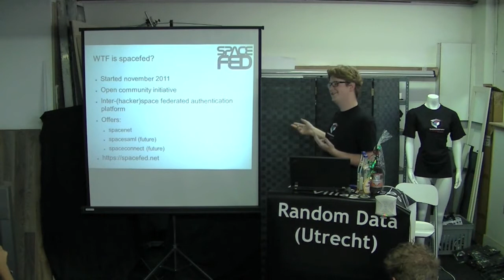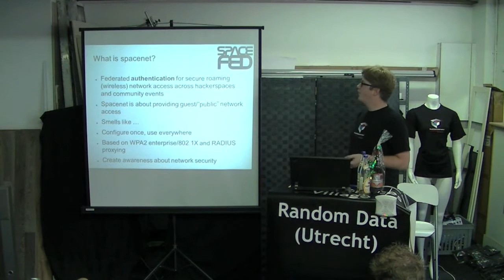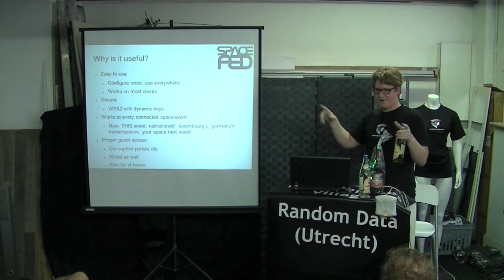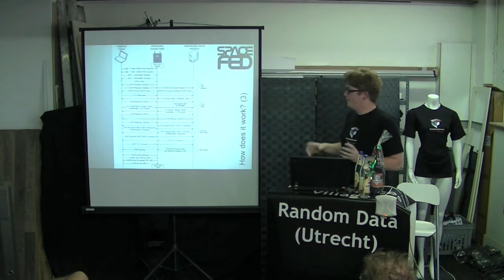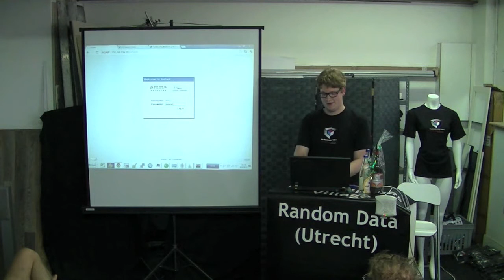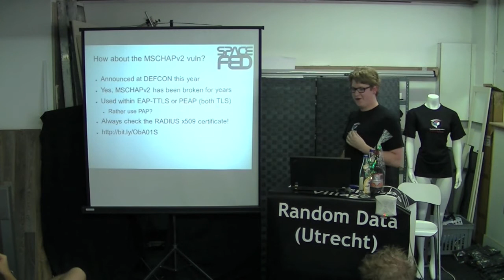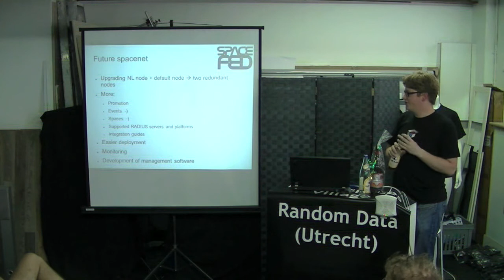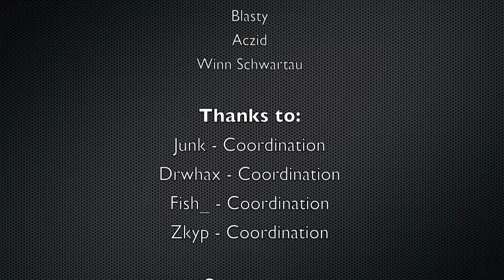Spacefed (talk+live hook-up) - AK47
SpaceFED is an inter-(hacker)space federated authentication platform which
currently offers the following services:
spacenet - federated authentication using RADIUS, useful for 802.1X, etc
spacesaml - federated authentication for cloudservices
During this session Randomdata will be live connected to spacenet